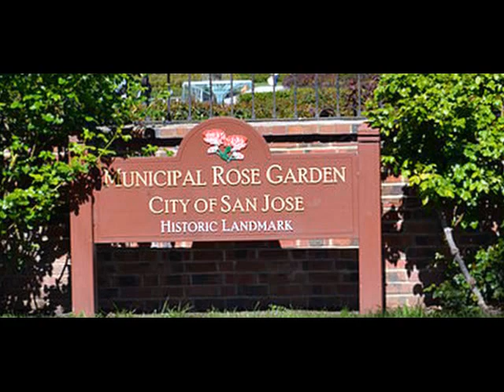SAN JOSE MUNICIPAL ROSE GARDEN - A WALK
Join me on a walk through the San Jose Municipal Rose Garden in San Jose, California. The garden is a 5.5 acres site, exclusively devoted to roses, it is a place of ever-changing beauty.